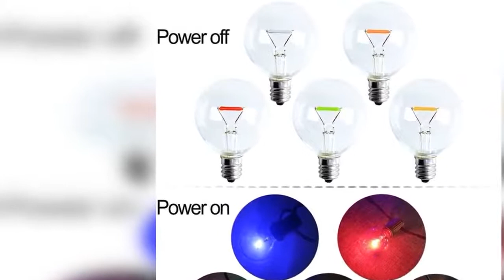Outdoor String Lights Multicolor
About the Product:

25 FT LED Clear Bulb string lights - 25 Sockets - 1 Feet Apart - 5 Different Clear Color: Red, Orange, Blue, Green and Purple - E12 base - CLEAR G40 globe bulbs - come with 25 bulbs - Glass Bulbs –– 30,000 Hours Lifespan – Connectable: up to 20 strands(500FT) to light up a large area
【DIMMABLE STRING LIGHTS】Work great with 90% common dimmer in Amazon, such as Lutron Dimmer Switch, Leviton Dimmer Switch, Palawell Outdoor Wireless Dimmer b07bbmykb1 (RECOMMENDED). PLEASE NOTE: DIMMER AND REMOTE ARE NOT INCLUDED
【SAFE for INDOOR&OUTDOOR USE】0.5W(=5W Traditional Bulbs) per bulbs, much lower watt make it stay cool to touch, safe for indoor use. Also, it is more Energy-Saving than traditional bulbs. UL Listed and IP44 Waterproof, which make it safe for outdoor use to through rain, sun and snow
[100% Warranty] --We devote to let our customers enjoy the best products and service.

Fit for different festival
Christmas, Thanksgiving, Halloween ，It will be a good atmosphere light.You can use it to decorate your Christmas tree, or to decorate your courtyard, to give you a good impression on special holidays.
Create a wonderful ambience to any occasion
Fit for Wedding Party, Birthday Party, Baby Shower, Bridal Shower, Backyard, Porch, Garden, Patio, Bistro, Café, Camping, Gazebo and so on.
Fit for different seasons and waterproof
5 kinds of brilliant colors bring vitality to your life all year round.
In addition, IP44 Waterproof ,very safe.